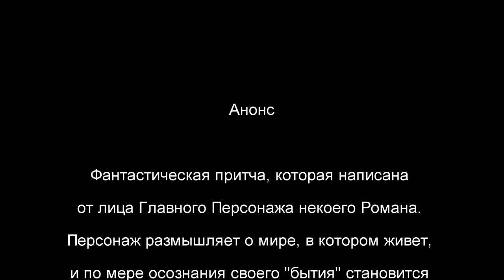Разыскать Бога, или Записки книжного персонажа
Презентация рассказа-притчи